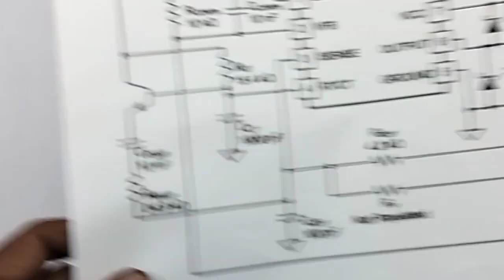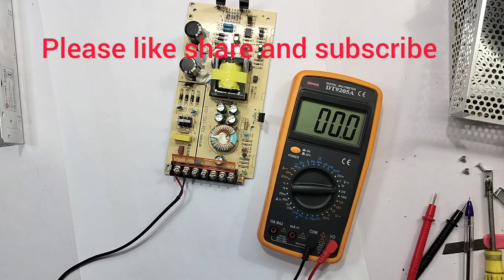WHAT ARE THE COMPONENTS, PRESENT IN THE 24V /10 A, SMPS ... MODULE....A PRE VIEW ..WITH OUT PUT VOLT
IN THIS VIDEO WE ARE EXPLAINING ALL DETAILS ABOUT..WHAT ARE THE COMPONENTS PRESENT IN THE .24 V SMPS POWER SUPPLY MODULE